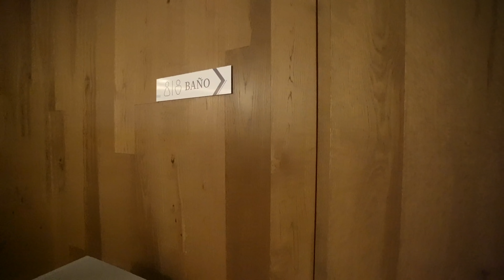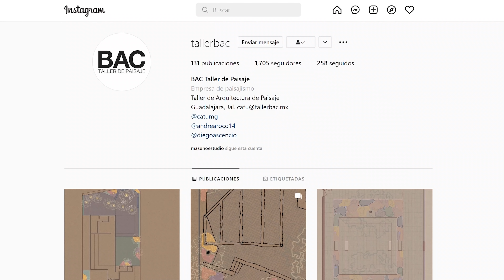EDIFICIO DE DEPARTAMENTOS RESIDENCIALES | PARTE 1 | OBRAS AJENAS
En este video veremos el edificio Distrito Cube, de la inmobiliaria Grupo CUBE y diseñado por el arquitecto Luis Aldrete.
Puedes seguir a Grupo CUBE en los siguientes enlaces

Tambien puedes ver las obras del arquitecto Luis Aldrete en los siguientes enlaces:

por: $ 14.99 USD / $ 299.99 MXN al mes